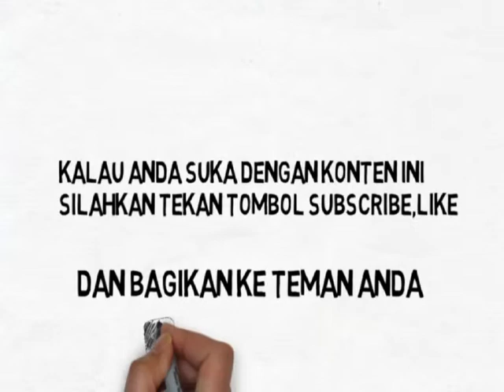Cara Menggambar Kartun Batman